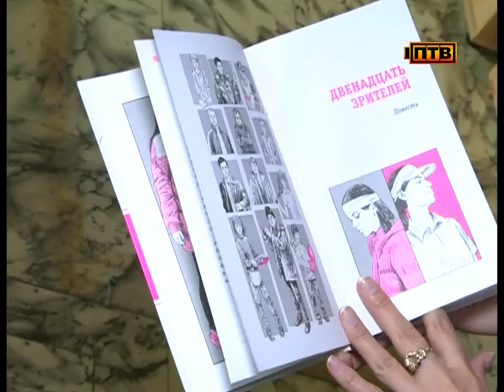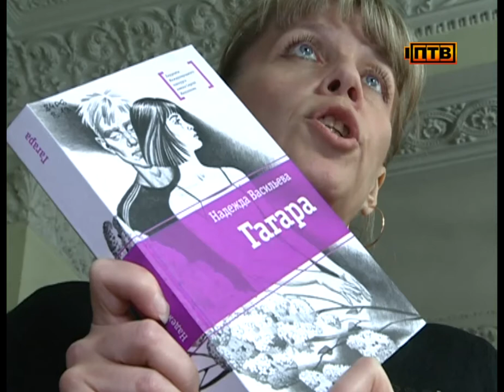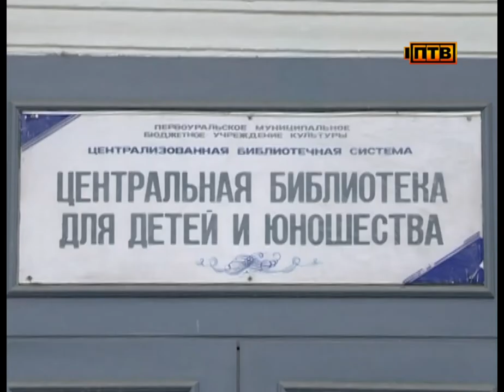Какую литературу сегодня читает молодежь?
Телеканал "Первоуральск-ТВ" продолжает рассказывать про самые востребованные книги. На этот раз наша съемочная группа побывала в детской и юношеской библиотеке.

Застать эту книгу в библиотеке - большая удача. "12 зрителей" Инны Монаховой практически всегда на руках. Повесть о пропавшей школьнице Ане Берс, рассказанная в форме 12 историй от 12 людей, которые ее встречали. Кто-то из них симпатизирует героине, а кто-то ее искренне ненавидит.

Кто же поспешит на помощь девочке? И вообще, найдется ли героиня?

ВЕРОНИКА ЛАВРИНЕНКО, ВЕДУЩИЙ БИБЛИОТЕКАРЬ ЮНОШЕСКОГО АБОНЕМЕНТА: «Инна Монахова подводит нас к мысли о том, что равнодушие - это самый большой порок, который люди стали проявлять по отношению друг к другу. Что очень часто мы судим о людях по их внешности или по их удобству для нас».

Вторая, не менее популярная книга, - называется "Гагара". Автор Надежда Васильева. Это сборник повестей. Читателям особенно полюбилась повесть "По прозвищу гуманоид". История о 12-летнем мальчике Митьке, который пытается понять, как устроена жизнь. Его главные учителя - папа и дедушка. Отец учит быть жестким и идти напролом, по головам. А дед - жить в ладу с миром. И мальчик поначалу не понимает, какой позиции ему следовать.

ВЕРОНИКА ЛАВРИНЕНКО, ВЕДУЩИЙ БИБЛИОТЕКАРЬ ЮНОШЕСКОГО АБОНЕМЕНТА: «Не сразу и не так легко даются Митьке дедовы уроки, ему становится интересно, как это так у деда получается, что все вокруг хорошие. Ведь он-то понимает: хорошими люди быть не могут».

Добрая книга о связи поколений, о поиске себя. В список востребованных книг также входит и роман-антиутопия "Дающий", американской писательницы Лоис Лоури. Книга написана в жанре фэнтези, и в 1994 году получила престижную медаль Ньюбери. Это история о 12-летнем Джонасе, подросток живет в идеальном мире, где нет войн и болезней.

ТАТЬЯНА УВАРОВА, КОРРЕСПОНДЕНТ: «Вот, что пишет про эту книгу сама Лоис Доури: "Я сделала так, чтобы уютный безопасный мир понравился читателю. Все персонажи вежливы и обходительны. Прекрасный мир! В этом мире даже не нужно мыть за собой посуду! Ах, как бы я хотела остановиться на этом".

Но постепенно к юному Джонасу приходит понимание, что реальность на самом деле очень жестока, и то что все принимают за благо -на самом деле таковым не является. Стариков "по-тихому" убивают, как и слабеньких младенцев. И перед подростком встает выбор, остаться в этом идеальном мире или отказаться от него, чтобы спасти себя и того, кого он, вопреки запретам, успел полюбить.